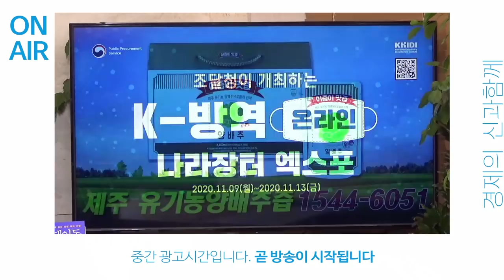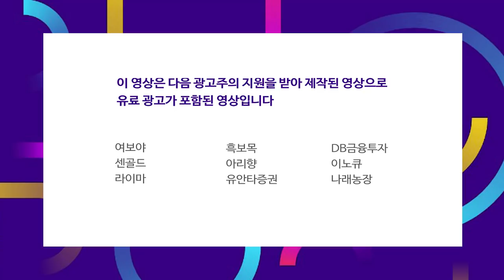국내 기업 실적 추정치 상향.. 4분기의 결과를 지켜보자 f.김학균 센터장